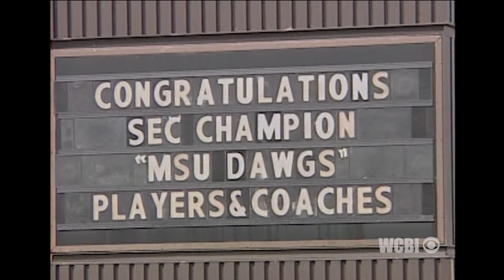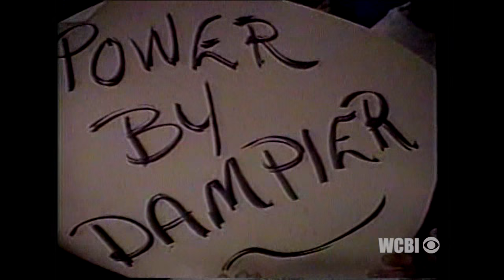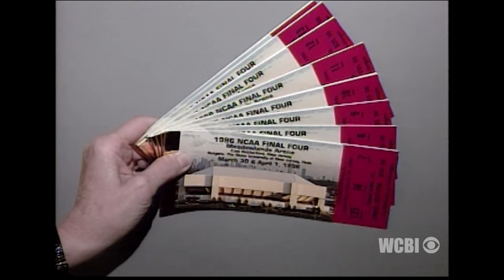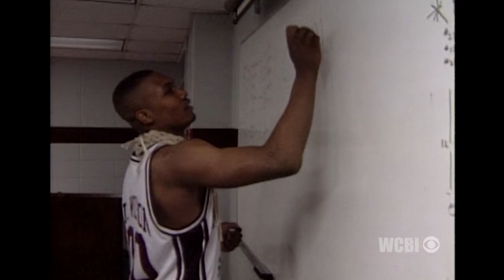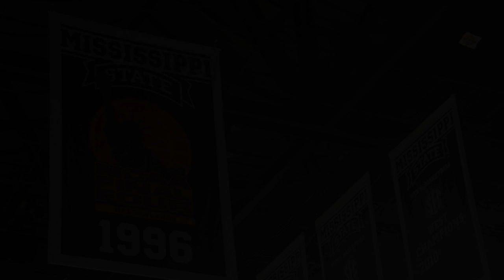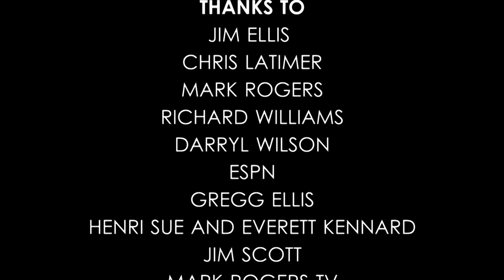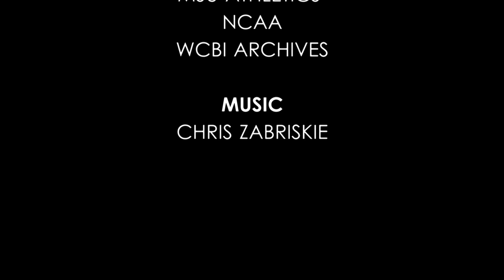Those Boys From State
WCBI Remembers the 1996 Mississippi State Basketball team's amazing run to the Final Four.